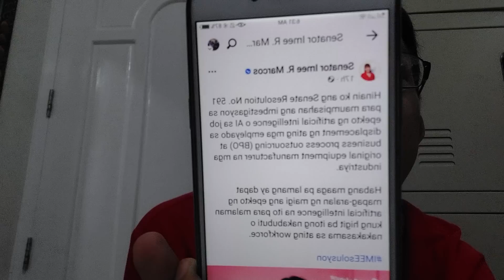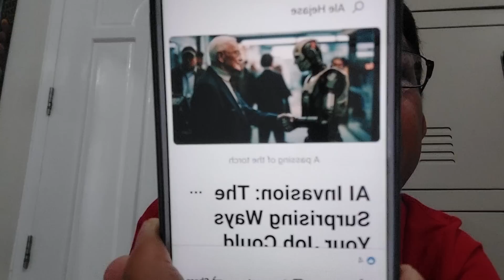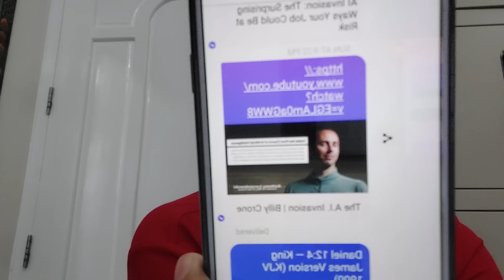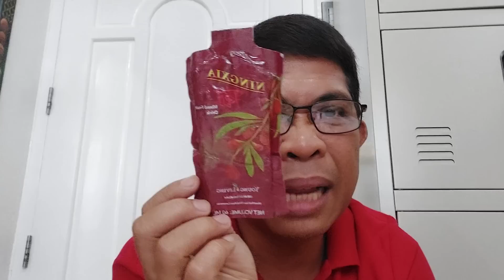Imee Marcos sounds ALARM about AI, papaimbestigahan sa SENADO!